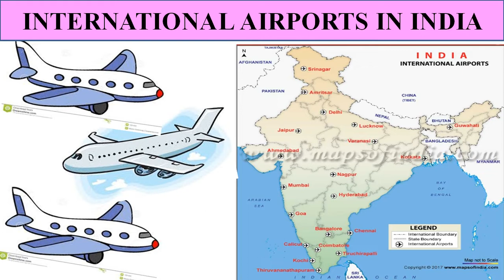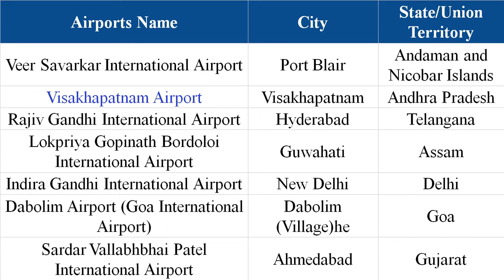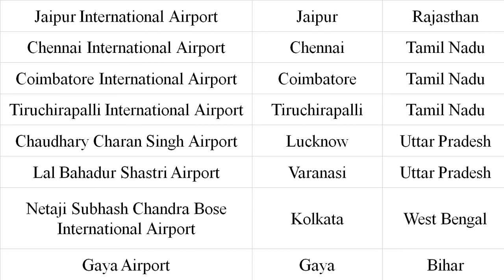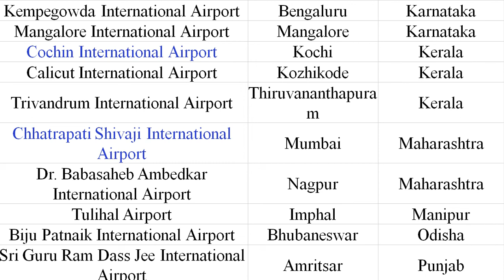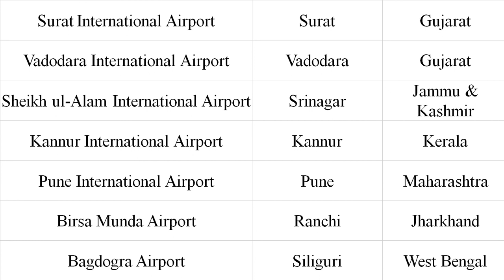International Airport in India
Dear all
Must Watch, Share and like.
Thankyou
With Regards
Pukhraj Sharma